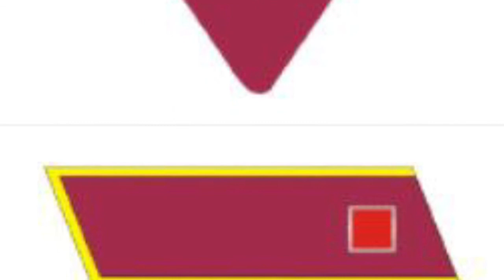U.S.S.R Structure #4: Soviet Political Commissars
This was an entertaining but interesting video guide on the overall structure of the U.S.S.R’s all so famous Political Commissars and a brief introduction to the history and various roles of the different Commissars.

Sources

-Information-
Commissar - Wikipedia
Political commissar - Wikipedia

{Hunt for the Red October}